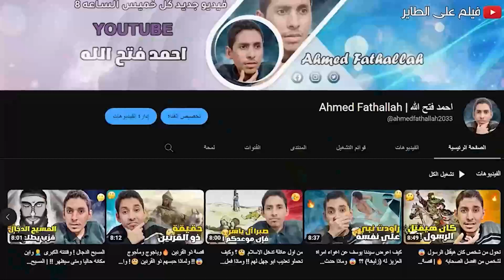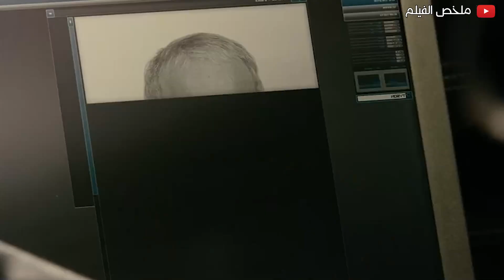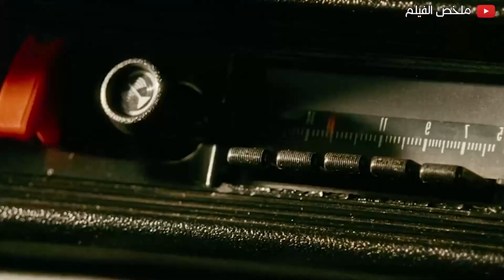رجل عصابات بيخرج من السجن ,وبيخطط لقتل كل اللي اشتركوا فى قتل أخوه | Faster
ملخص فيلم inc monsters
ملخص فيلم كرويلا
ملخص كرويلا
ملخص هوتيل ترنسلفينيا
ملخص The Shawshank Redemption